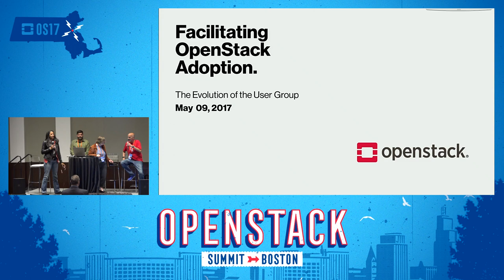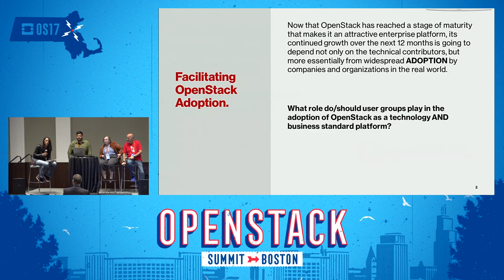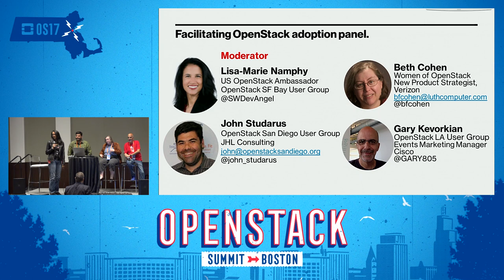The Evolution of the User Group- Facilitating OpenStack Adoption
Now that OpenStack has reached a stage of maturity that makes it an attractive enterprise platform, its continued growth over the next 12 months is going to depend not only on the technical contributors (both from individuals and companies), but more essentially from widespread ADOPTION by companies and organizations in the real world. Within the community, the conversation has shifted from how to best architect the code (and measure such contributions), to how to make it easier to install, dep